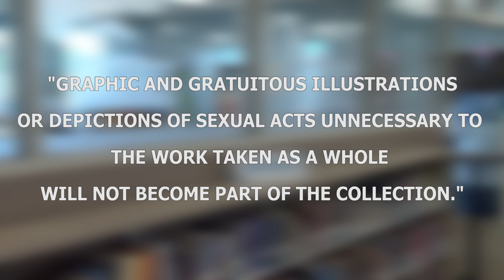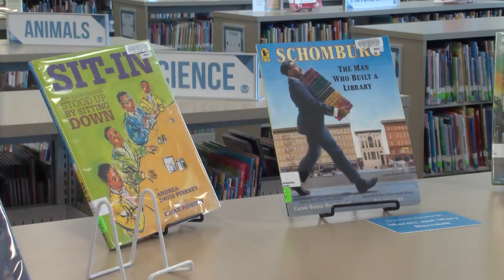Banning books now easier at Dothan Houston Co. Library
Under new changes announced Wednesday, it will become easier to move or remove books from the shelves of the library.